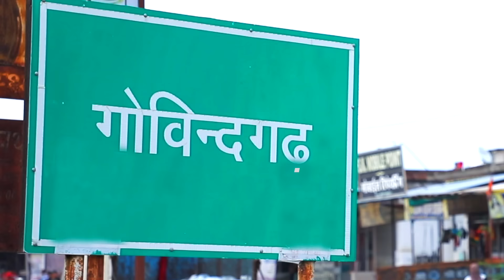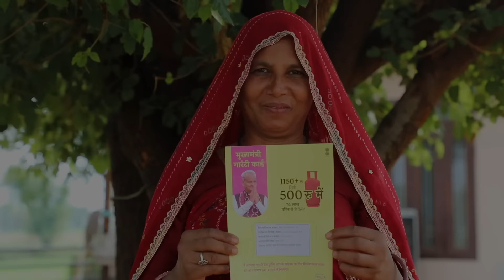महंगाई राहत कैंप राहत के नए कीर्तिमान